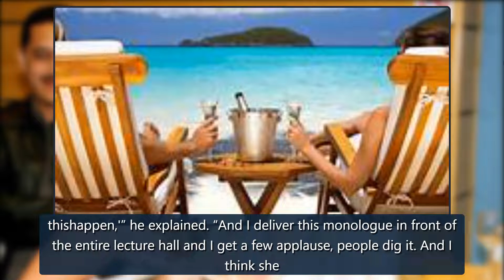Euphoria’s Javon Walton and More Celebs That Have a Twin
Javon and Jaden WaltonThe teen Euphoria star, who played Ashtray on the first two seasons, has a fraternal twin brother named Jaden.co-writtenIncomparable, cohosted the “Total Bellas Podcast” and cocreated Belle Radici wine.Nikki Bella and Brie BellaThe former professional wrestlers retired from WWE credit